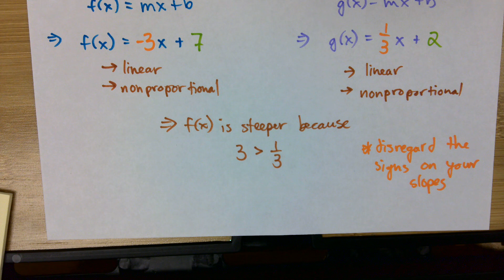6.3 Comparing Functions (NOTES)